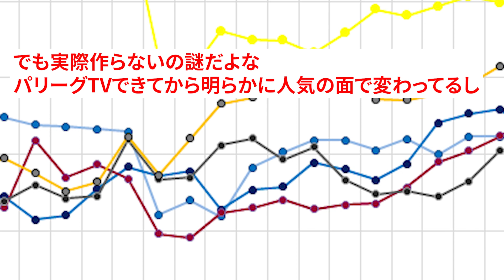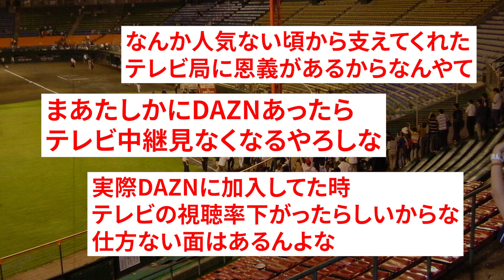【謎】セリーグTVがいまだに作られない理由【反応まとめ】【考察】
音楽

声 VOICEVOX

2chスレ 5chスレ ご視聴いただきありがとうございます。

当チャンネルの動画は誹謗中傷を目的として制作しておりません。 何かございましたらコメント欄にてお知らせいただければ迅速に対処、又は、削除致します。

声 VOICEVOX